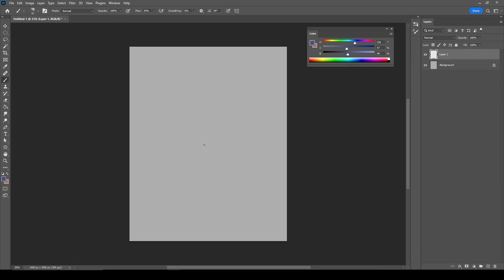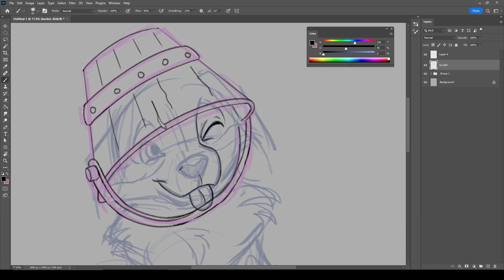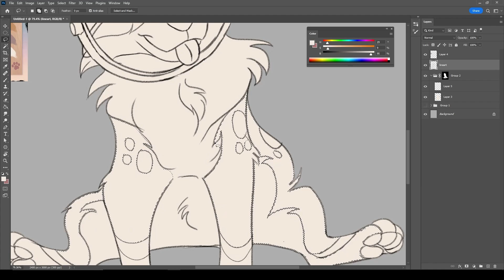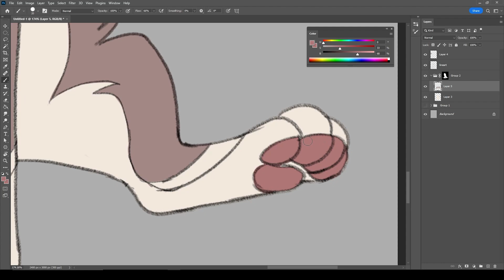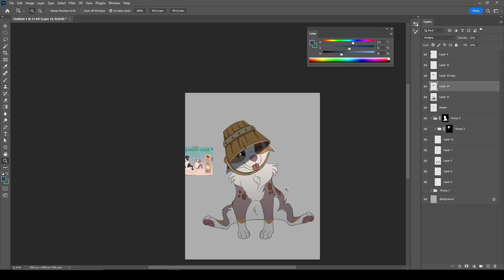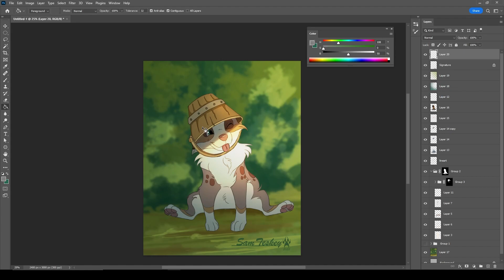Stuck_No North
A small video process of a drawing done for skailla's no northvember art challenge!

This character belongs to @Skailla
song: wager with angels from Nathan Moore